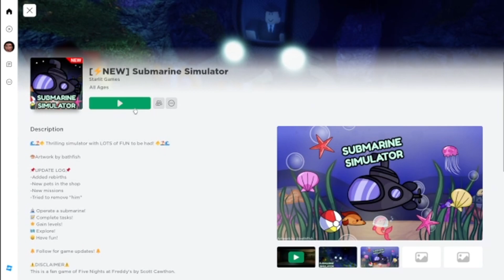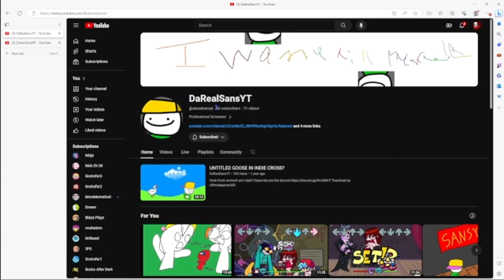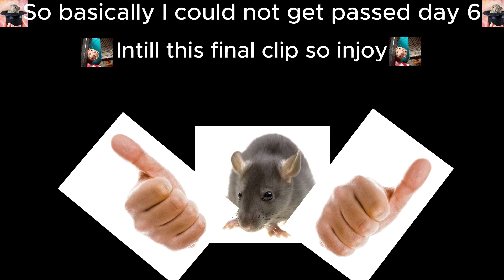Submarine simulator is so scary.